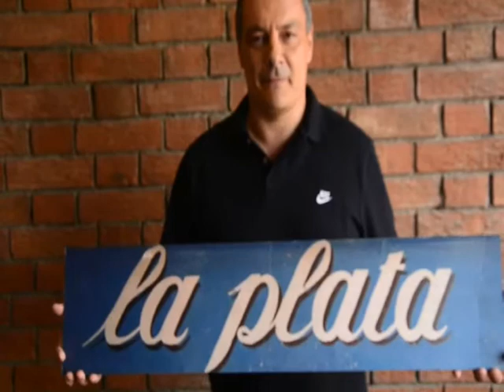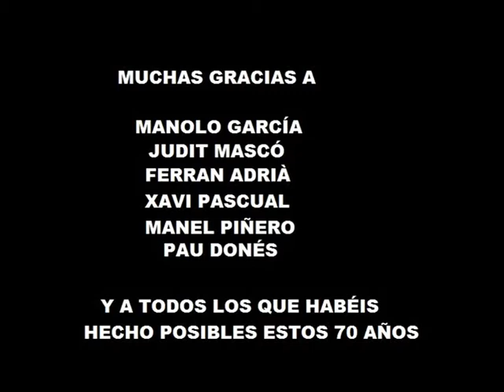70 aniversario del bar La Plata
Muchas gracias a Manolo García, Judit Mascó, Ferran Adrià, Xavi Pascual, Manel Piñero y Pau Donés por estos maravillosos vídeos de felicitación y a todos los que habéis hecho posible estos 70 años del bar La Plata.